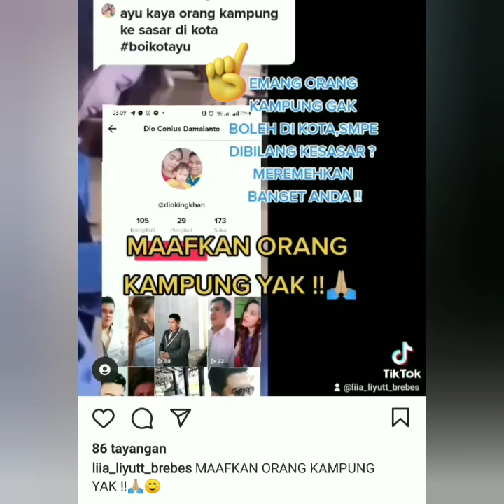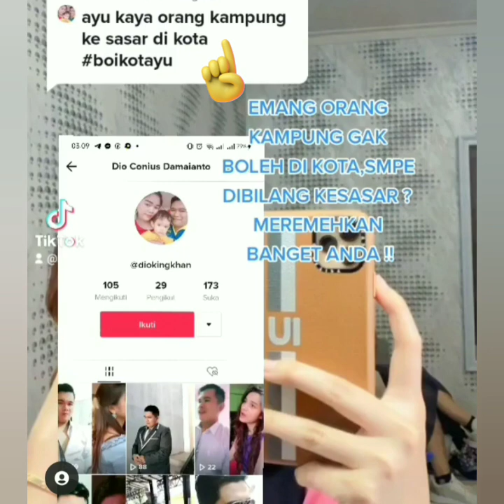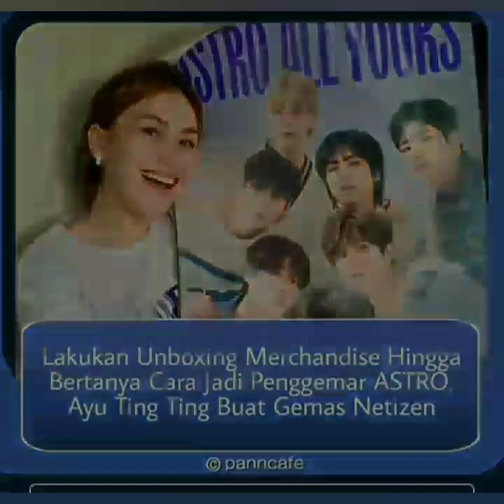Informasi terbaru ayu ting-ting hari ini. Luar biasa cantik coba lihat ini